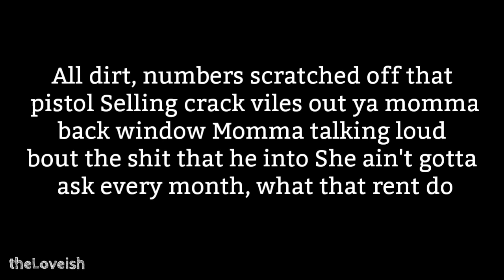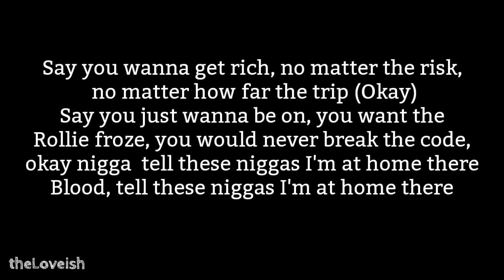y2mate com jay rock shit real ft tee grizzley lyrics BdhxsNoLj3Y 720p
Link Download Mp3 Official To Gallery

Link Download Video Official To Gallery

Link Download Video With Lyrics To Gallery

Link Download Video Version Cover To Gallery

Link Download Video Version Remix To Gallery